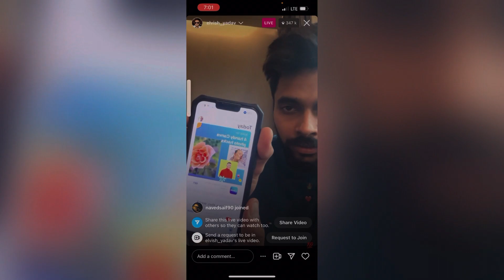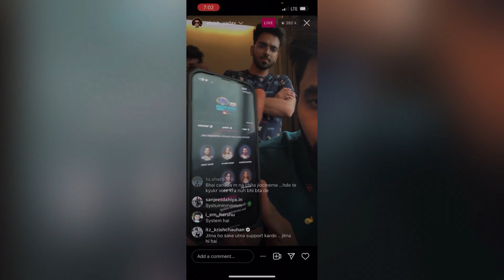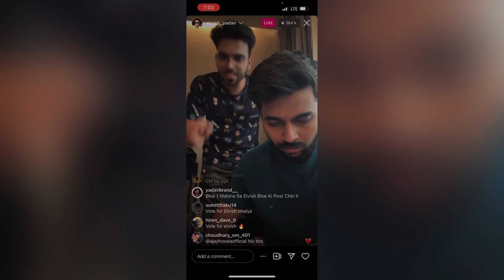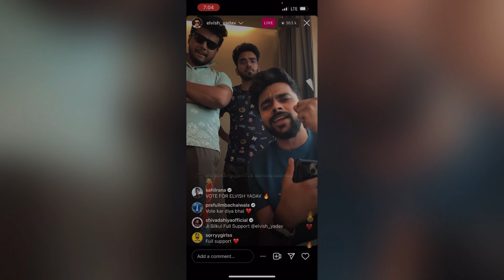Elvish yadav ki live me 400k log 😱😱​⁠@TheSocialFactory